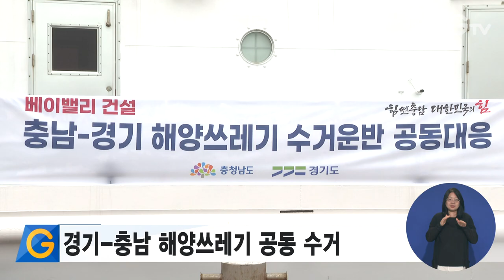경기 충남 해양쓰레기 공동 수거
경기도가 9일 충청남도와 깨끗한 서해바다 조성을 위해 서산 가로림만 인근 해역에서 해양쓰레기를 공동 수거했습니다.

이는 지난 2022년 체결한 ‘경기·충남 베이밸리 상생협력 업무협약’ 중 하나로양 지역 관계자 30여 명과 경기청정호, 늘푸른충남호가 참가했습니다.

도는 충남도와 지속적 협력을 통해 해양쓰레기 재활용 활성화 방안도 함께한다는 계획입니다.

한편 도는 지난해 9월에도 안산시 풍도에서 해양쓰레기 약 15톤을 수거·처리했습니다.